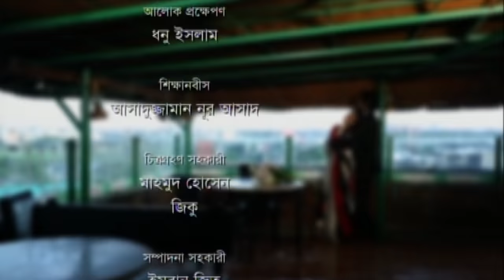Mon | মন | Apurbo | Tareen Jahan | Nawshin | Choyanika Chowdhury | ATN Bangla Romantic Natok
Drama : Mon | মন | Apurbo | Tareen Jahan | Nawshin | Choyanika Chowdhury | ATN Bangla Romantic Natok
Script : Iraz Ahmed
Director : Choyanika Chowdhury
Starring : Apurbo, Tareen Jahan, Nawshin, Arefin, Munia
D.O.P : Juwel Das
Edit & Color : Sohel Siraz
Digital Platform : ATN Bangla